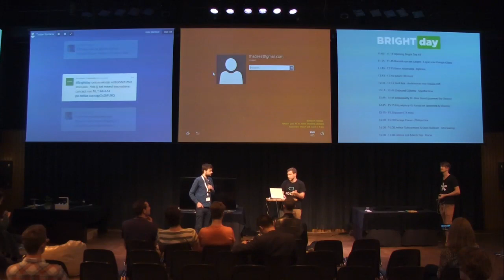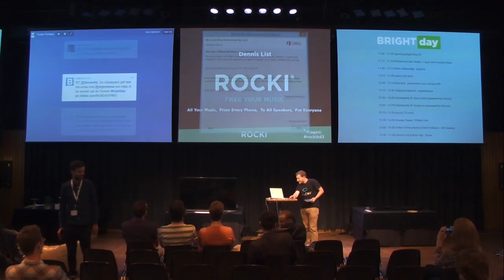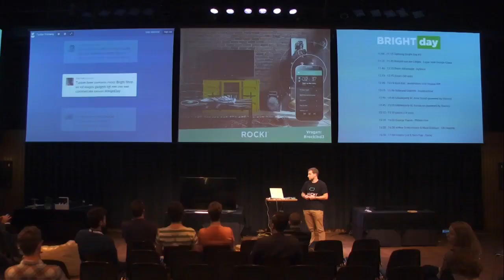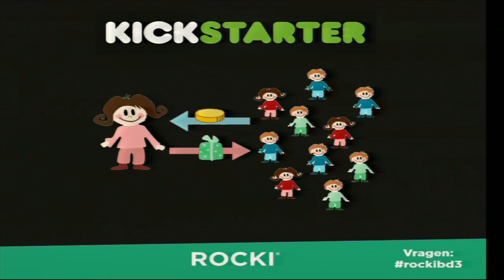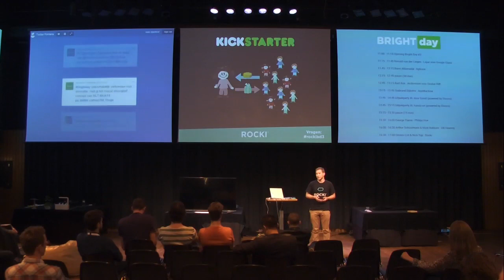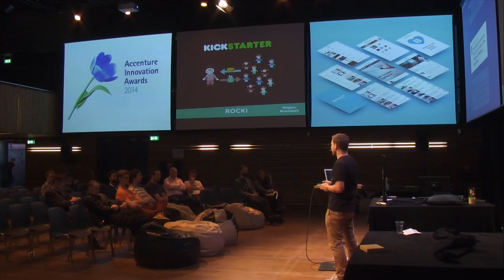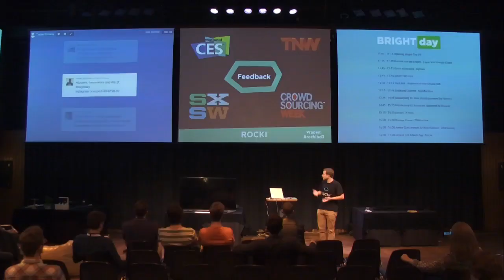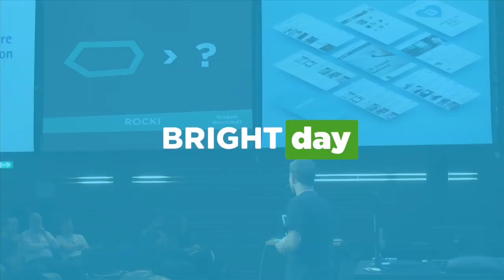Bright Day 3: Rocki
Dennis List over Rocki, een gadget om draadloos muziek te streamen naar je hifi-set of speakers, en hoe je succesvol crowdfunding ophaalt voor je product via Kickstarter.